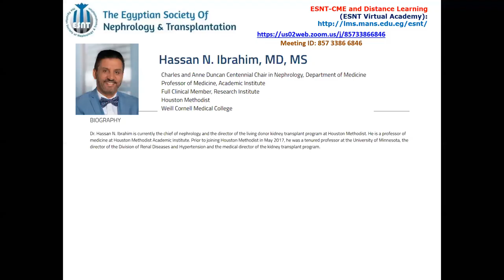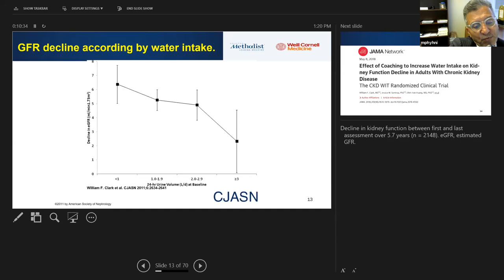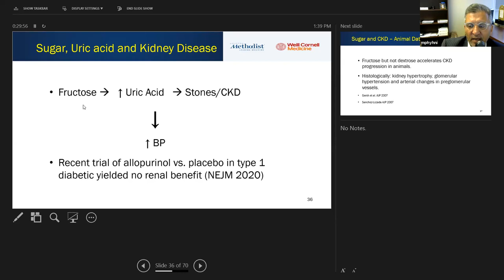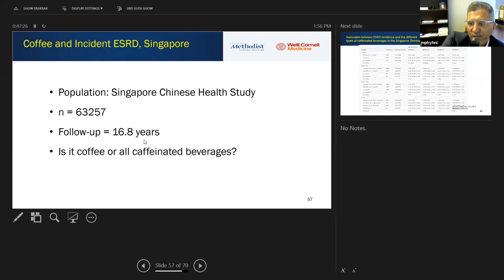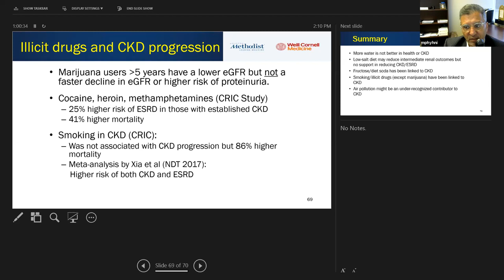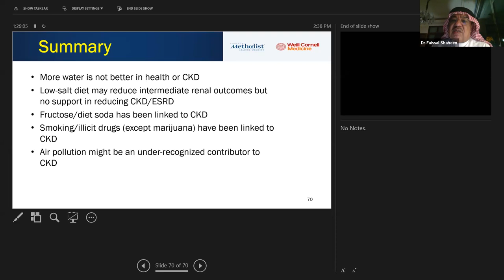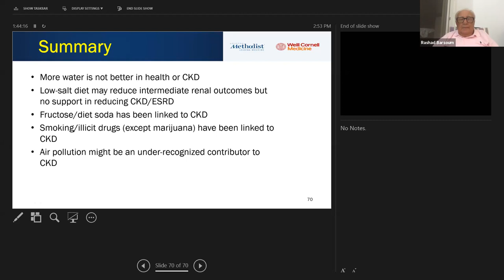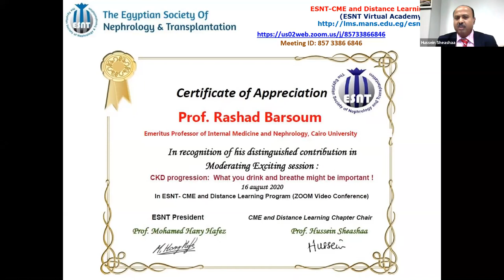CKD progression: What you drink and breathe might be important. prof. Hassan Ibrahim, 16 Aug 2020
CKD progression:  What you drink and breathe might be important
Speaker:
Prof. Hassan  Ibrahim
Director, Division of Kidney Diseases and Transplantation Houston Methodist Hospital, USA
Moderator:
Prof. Rashad Barsoum
Emeritus  Professor of Medicine and Nephrology, Cairo University